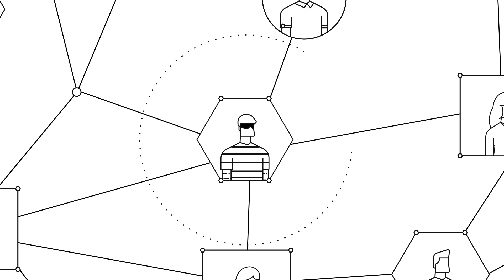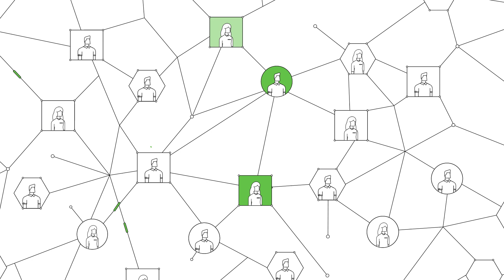Proof-of-Work vs. Proof-of-Stake explained by CBC Casper & RChain team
This video explains the difference between Proof-of-Work and Proof-of-Stake and highlights the advantages of Proof-of-Stake as a decentralized consensus protocol. Then it goes on explaining why the Casper consensus protocol being developed by Ethereum and RChain researchers is a quantum leap for the Blockchain industry.